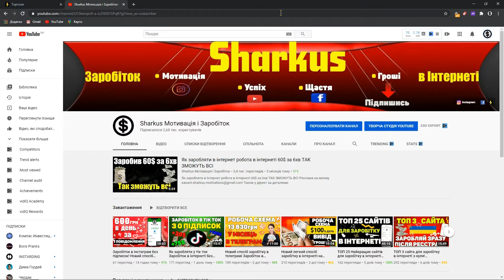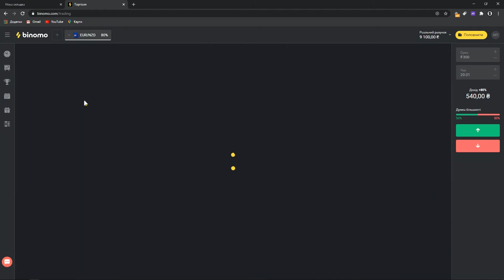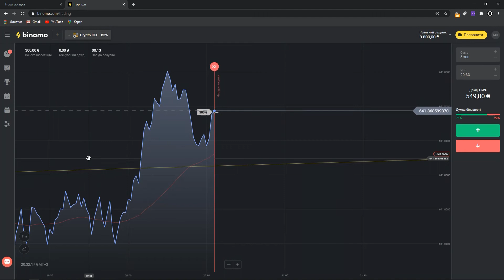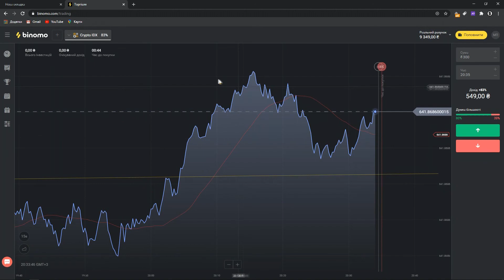Заробіток в інтернеті 250грн за 1хв Найшвидший заробіток в інтернеті 2020 Заробіток онлайн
Новий спосіб заробітку в інстаграмі Заробіток в інтернеті без вложень Робота онлайн

заробіток в інтернеті,заробіток в інстаграмі,заробіток в ютубі,заробіток в інтернеті 2020,заробіток в інтернеті без вложень 2020,заробіток на айфоні,заробіток біткоін,як заробити з телефону в доларах,як навчитись заробляти на телефоні,навий спосіб заробітку в інтернеті 2020,Топ 3 сайта для заробітку в інтернеті,топ сайти для заробітку в інтернеті,робота онлайн,заробіток з вложеннями,як інвестувати гроші,інвестиційні проекти,заробіток в інтернеті без вкладів,